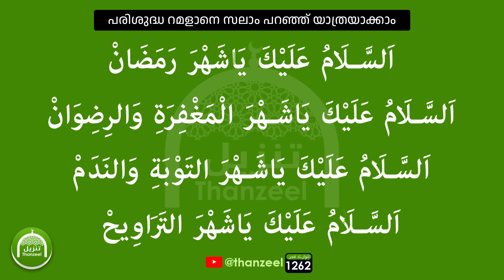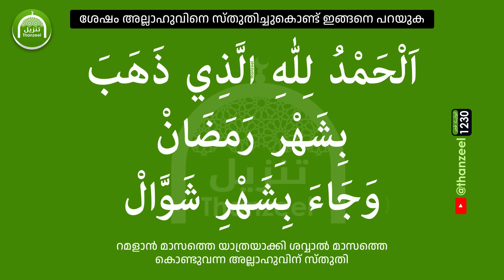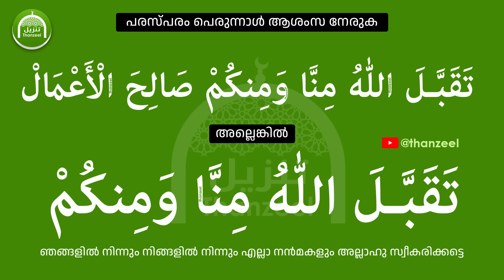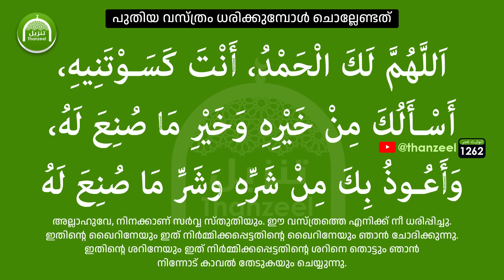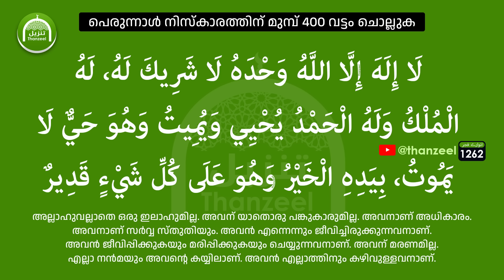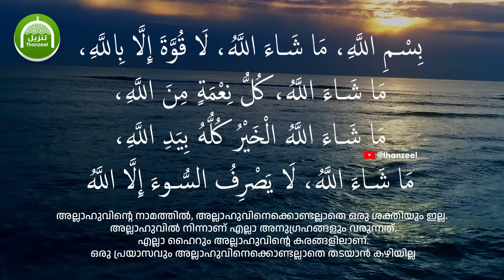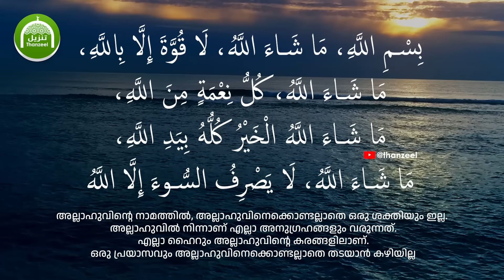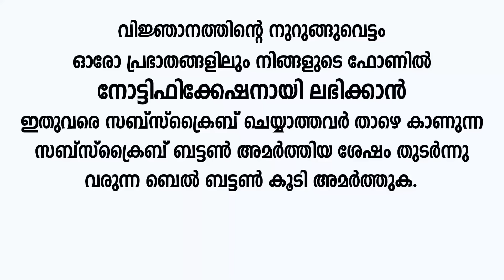ഇന്ന് ചെറിയ പെരുന്നാള്‍! ചെയ്യേണ്ട കാര്യങ്ങളും അറിയേണ്ട 15 പെരുന്നാള്‍ സുന്നത്തുകളും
പിറ കണ്ടു ഇന്ന് പെരുന്നാള്‍ രാവ്! ചെയ്യേണ്ട കാര്യങ്ങളും അറിയേണ്ട 15 പെരുന്നാള്‍ സുന്നത്തുകളും

റമളാന്‍ വിടപറയുമ്പോള്‍ ചെയ്യേണ്ട കാര്യങ്ങളും ഇപ്പോള്‍ തന്നെ അറിയേണ്ട 15 പെരുന്നാള്‍ സുന്നത്തുകളും

അന്‍വാറേ_ഫജ്റ്

പെരുന്നാള്‍
eid 2024